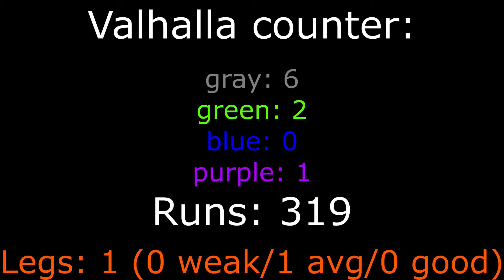Dungeon Quest [#4]: Aż do legendy (NL NM) | Until Legendary (NL NM)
Filmik w liczbach:
319 dungeonów; 1 legenda; 9 valhalli, w tym 6 szarych 2 zielone i 1 fioletowa
Movie in numbers:
319 runs; 1 leg; 9 vh, including: 6 grays, 2 greens and 1 purple.

Muzyka/Music: How Do You Do - Nightcore
Muzyka z intra/Intro Music: cysmiX - Little Knight